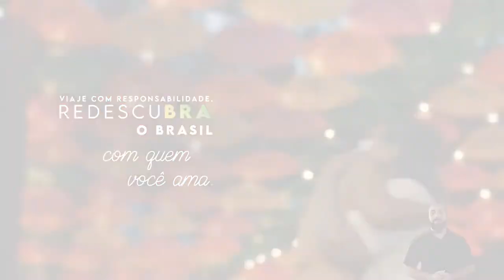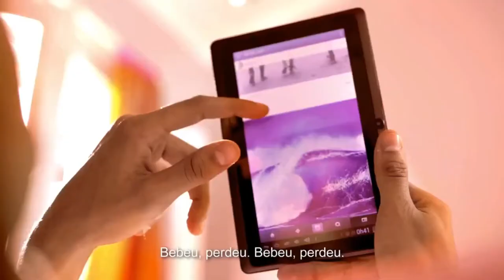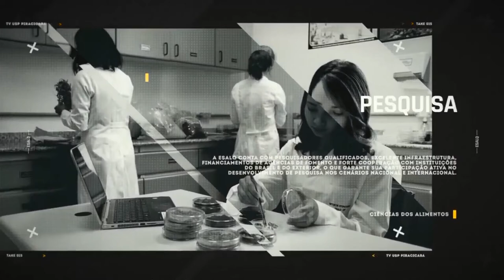O que diz a ciência 08/2021 - Hábitos de Consumo de Carne Bovina no Brasil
Versando sobre o tema, recente estudo coordenado pelo pesquisador Eduardo Eugênio Spers, docente do Departamento de Economia, Administração e Sociologia da Esalq, deu origem a um capítulo de livro publicado pela editora Intech, em parceria com os pesquisadores Pedro Carvalho Buriner e Thelma Lucchese. Entre outros temas, o artigo fala da importância econômica da carne vermelha para o Brasil e o mundo, os principais fatores que afetam o consumo, como sustentabilidade, aspectos simbólicos, éticos, de saúde e as preocupações ambientais, marca, rastreamento de rebanho e garantias de origem, o bem-estar animal, rastreabilidade, impactos na geração de emprego e renda e a questão da neutralidade na geração de carbono são alguns dos aspectos tratados neste bate-papo, que tem como pano de fundo capítulo de livro publicado pela editora internacional Intech que conta. Confira!